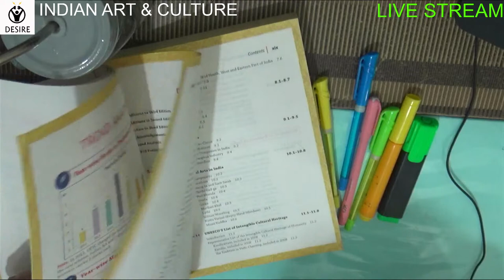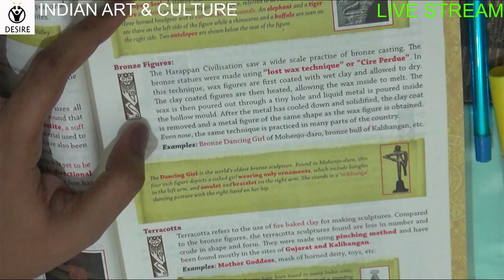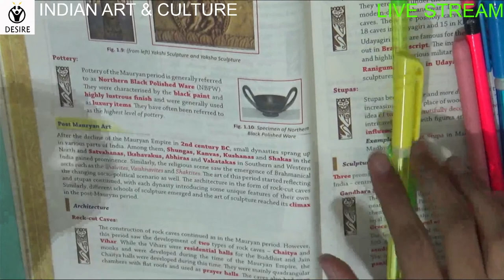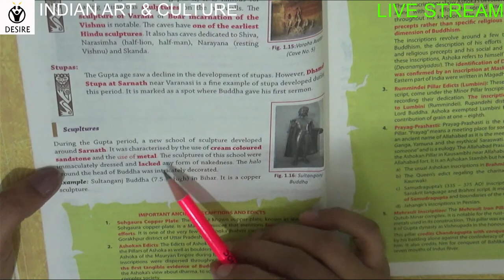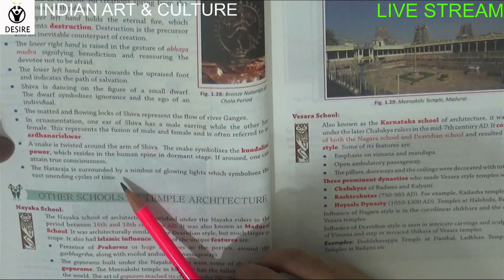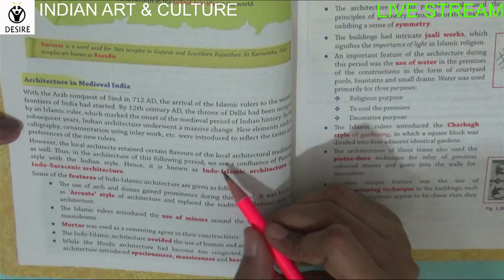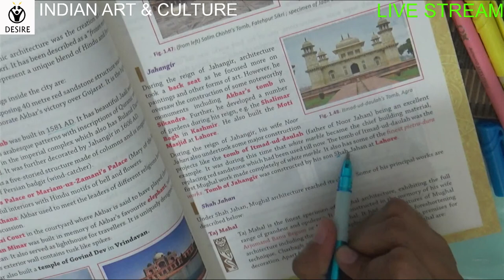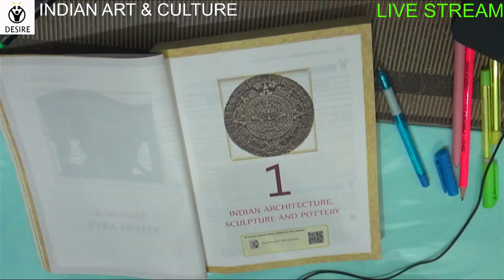INDIAN ART & CULTURE | Live Stream | Study with me | UPSC Aspirant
In this live stream I am reading INDIAN ART & CULTURE by NITIN SINGHANIA .
I hope you all will also study along with me and try to stick to your study tables till the live session ends.

I Hope you all will enjoy. Today's LIVE study session & let's hope it tourned out to be productive for all.

I hope you guys love the live session.

LINK for my ealier LIVE STUDY SESSION.

Other books you can Purchase for UPSC CSE Prepration:
UPSC PREPRATION COMPLETE BOOK LIST

General Studies – I (Indian Heritage & Culture, History & Geography of the World & Society)
1.History of medieval india & History of Modern India & india"s ancient past
2.NCERT History Books Set of Class - 6 TO 12
3.Indian Art and Culture
4.Indian and World Geography
5.NCERT Textbooks Geography 6th to 12th
6.Oxford Student Atlas for India
7.Oxford School Atlas
8.INDIAN SOCIETY

General Studies – II (Governance, Constitution, Polity, Social Justice & International Relations)

9.Indian Polity
10.NCERT Textbooks Political Science 6th to 12th
11.NCERT Political Science Book Set for Class 6 to 12
12.Governance in India
13.Governance, Constitution and Social Justice
14.International Relations

General Studies – III (Technology, Economic Development, Biodiversity, Security & Disaster Management)

15.Indian Economy
16.NCERT Textbooks Economics 9th to 12th In Hindi Medium
17.NCERT Economics Books Set Class 9 To 12 (English Medium
18.Indian Economy
19.Challenges to Internal Security of India
20.Environmental Ecology, Bio-Diversity, Climate Change & Disaster Management

General Studies – IV (Ethics, Integrity & Aptitude)

21.Ethics, Integrity & Aptitude
22.Lexicon for Ethics, Integrity & Aptitude

Essay
23.Selected Contemporary Essays
24.Kiran’s UPSC Essays Solved Papers of 1993 Till Date

MAINS PREVIOUS YEAR PAPERS
25.IAS Mains General Studies Solved Papers
26.42 Years IAS Mains General Studies Topicwise Unsolved Question Papers
27.7 Varsh UPSC IAS/ IPS MAINS Samanya Adhyayan
28.7 Years UPSC IAS/ IPS Mains English (Compulsory) Year-wise Solved (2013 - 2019)
29.27 Years UPSC IAS/ IPS Prelims (CSAT) Topic-wise Solved Papers 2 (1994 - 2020 )
30.26 Years UPSC IAS/ IPS Prelims Topic-wise Solved Papers 1 & 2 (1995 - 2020)